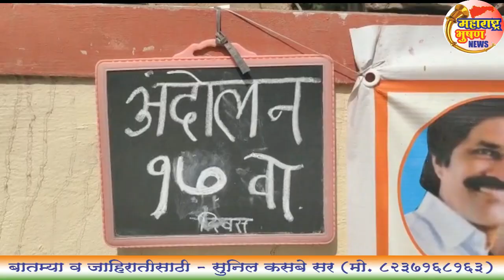आदेश रद्द झाला... श्रेयवादावर भैय्या साहेब देशमुख काय म्हणाले पहा...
प्लीज..सबस्क्राय..लाईक..शेअर..